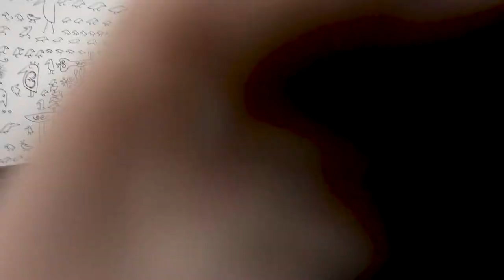How Model Stella Maxwell Preps for a Date Night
We caught up with model Stella Maxwell in her hotel bathroom at SoHo Grand to see her go-to makeup moves when she’s headed out for a night on the town. She gave us some more deets below.

Videographer and Photographer: Jake Rosenberg
Writer: Katie Becker